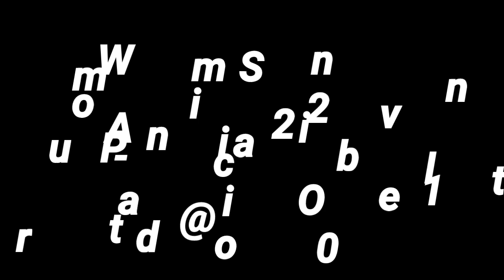Dr Mukhisa Kituyi's passionate appeal for voter registration to make numbers count in the next polls